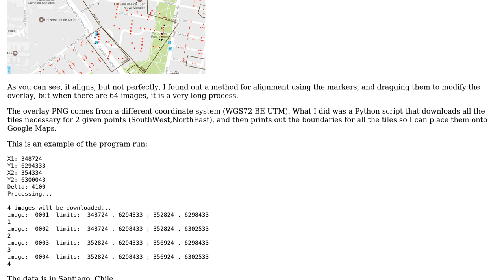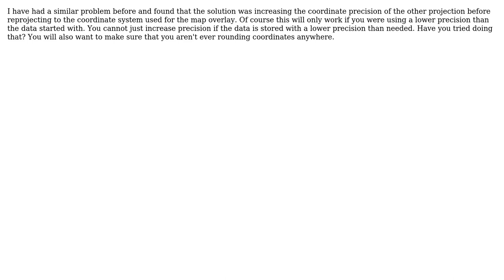How can I improve alignment between google maps and overlays coming from a different coordinate...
GIS: How can I improve alignment between google maps and overlays coming from a different coordinate system?

With thanks & praise to God, and with thanks to the many people who have made this project possible! | Content (except music & images) licensed under CC BY-SA | Music | Images & others | With thanks to user SenorPythoniano user mkennedy user Dylan Hamilton and the Stack Exchange Network Trademarks are property of their respective owners. You are responsible for your own actions.